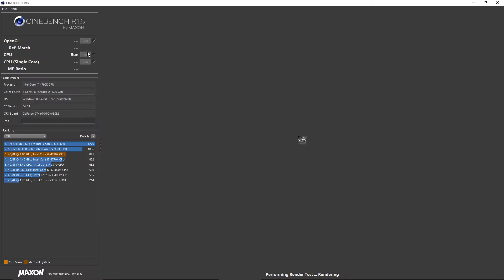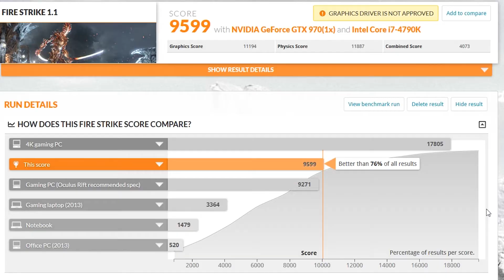IL Nostro PC | Speciale PC Specs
Ragazzi questo è un video importante per noi, un po' diverso dal solito ma non così strano.
Ovviamente per chi ci segue sa che è già da circa 6 mesi che ho questo pc, per cui le componenti non sono nuovissime.
Speriamo di iniziare bene il 2016 e alla prossima!!!

SPECIFICHE:
CPU:i7 4790K
Dissipatore:Corsair H80iGT
MotherBoard:MSI Gaming3 Z97
Case:Corsair 300R
Scheda Video:STRIX GTX 970
RAM:2*8Giga DDR3 1600 Mhz
SSD:Samsung EVO 250 Giga
HDD:3Tb 7200 Rpm
PSU:Fortron Hyper 700w